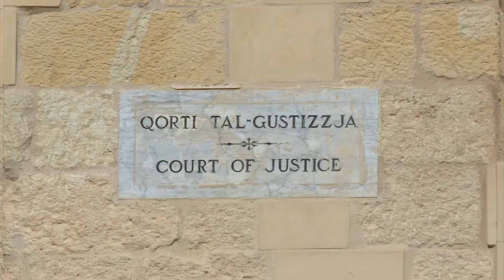Il-problema f'Għawdex għadha mhux solvuta